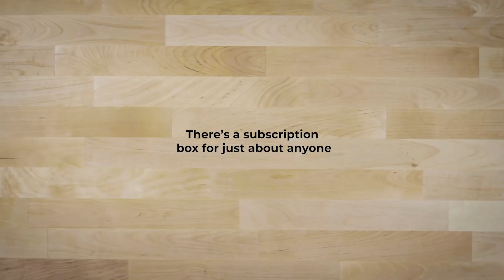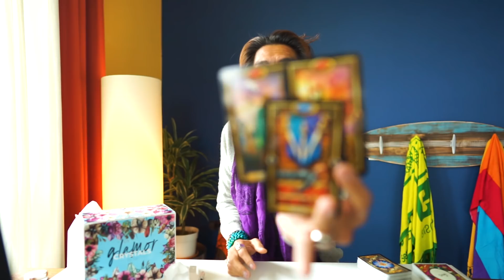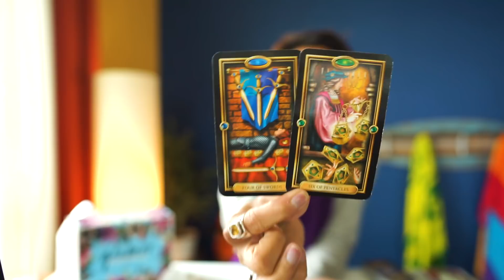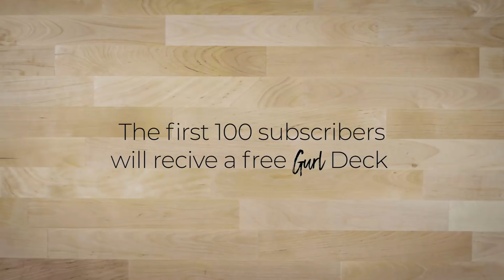LIBRA - “COMMITMENT IS ON HORIZON” APRIL 28-30 DAILY TAROT READING